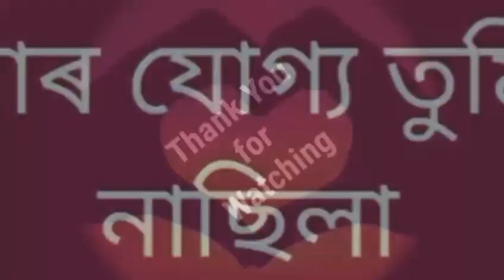Very sad love story new Assamese whatsapp status video 2020